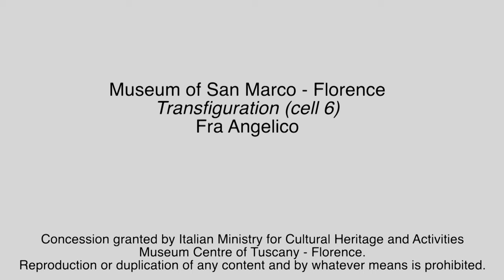Menarini Pills of Art: Die Verspottung von Cristh von Fra Angelico (Untertitel Deutsch)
Entdecken Sie mit uns das Kloster San Marco voller Fresken von Fra Angelico. In Zelle Nr. 6 steht The Mocking of Cristh mit seinen offenen Armen und erinnert an die Kreuzigung des Werkes von Cristh von etwa 1439.